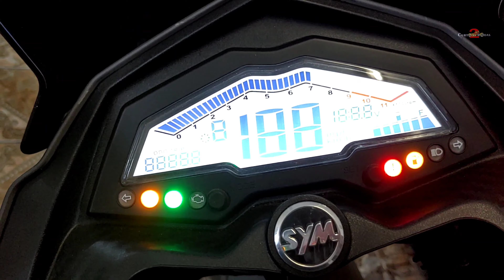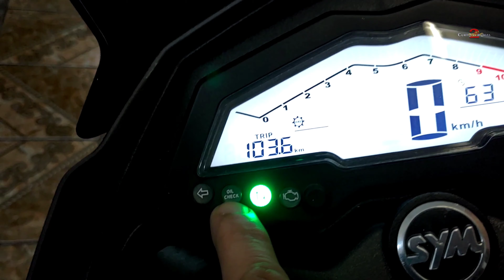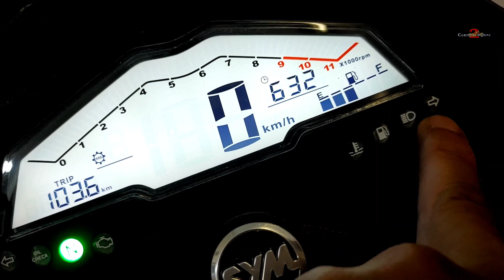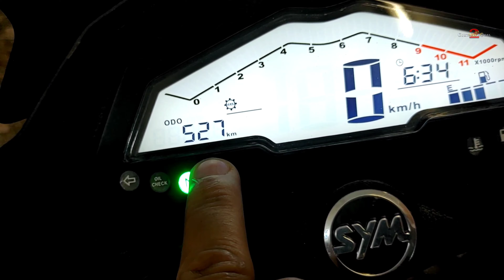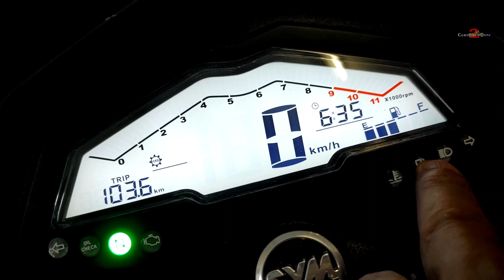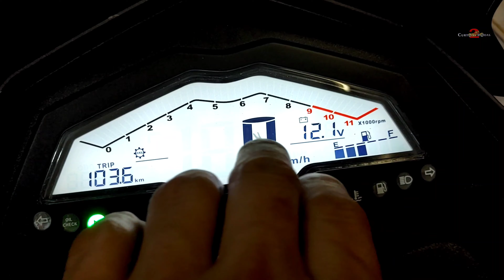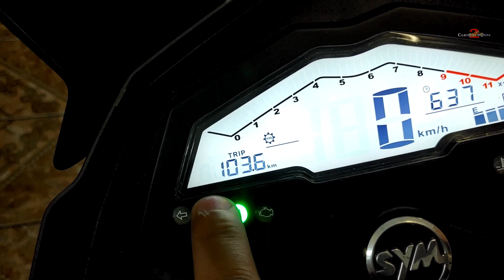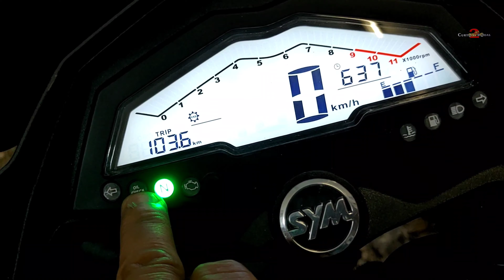Painel moto Dafra NH 190, vc já sabe o que tem nessa moto.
curta!
comente!

Estou vendendo gopro hero 4 silver valor 700 reais.

Espero que tire as dúvidas dos inscritos nesse vídeo, mais qualquer coisas é só pergunta.

câmera insta 360 one RS.